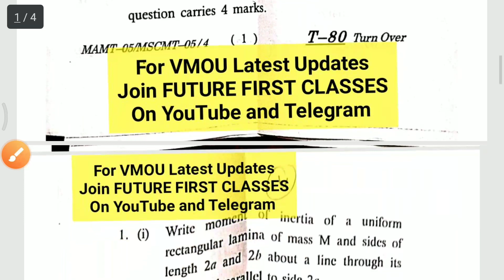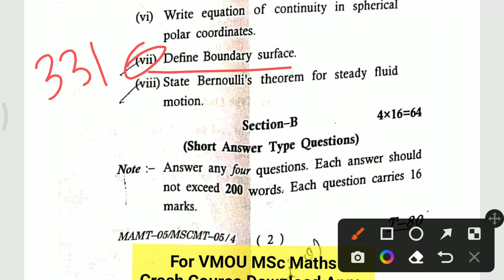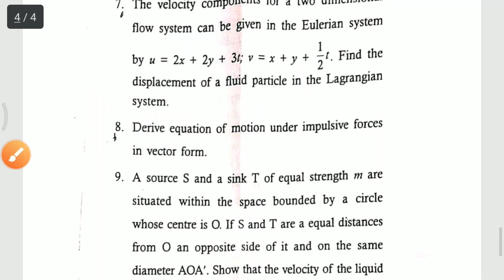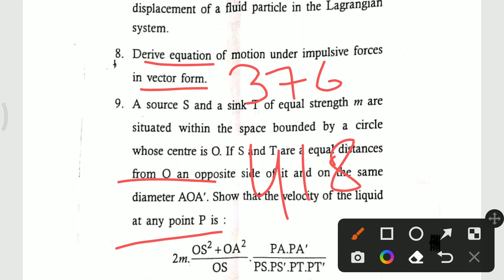June 22 MA/MScMT-05 l vmou msc maths classes l vmou old paper solution l vmou msc maths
● For VMOU Latest Updates and Study Materials and Guidance Join Telegram:- FUTURE FIRST CLASSES

♦ Study Materials

🔸 MA/MSc Maths Previous Year

Mechanics [ MA/MScMT-05]

◆ Crash Courses ( 7 घंटे में केवल महत्वपूर्ण प्रश्नो के साथ)

You can thank us by sharing with Your friends!

Thank You For Enjoying Mathematics